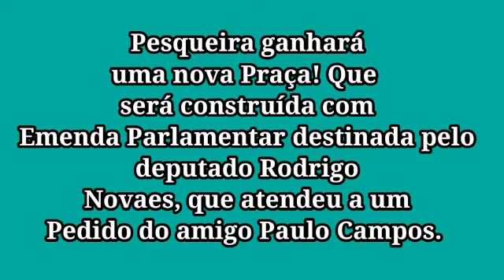PESQUEIRA GANHARÁ UMA NOVA PRAÇA!